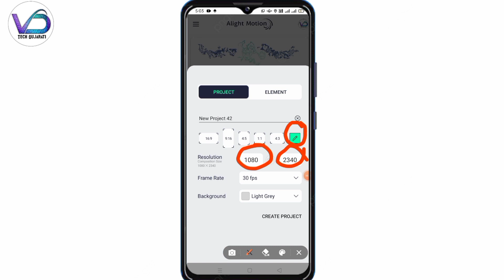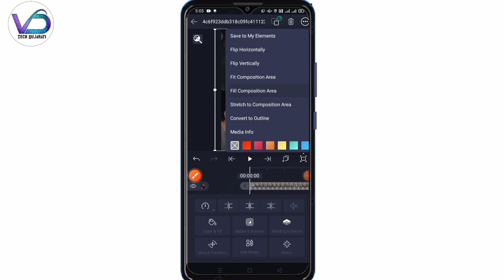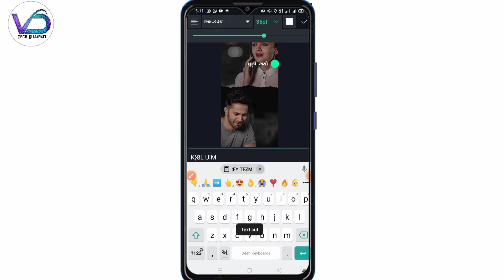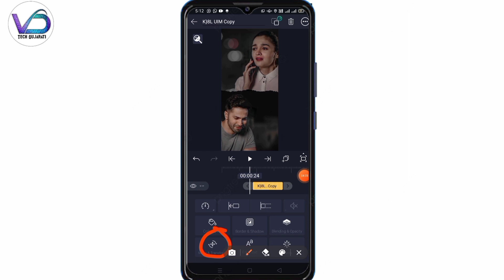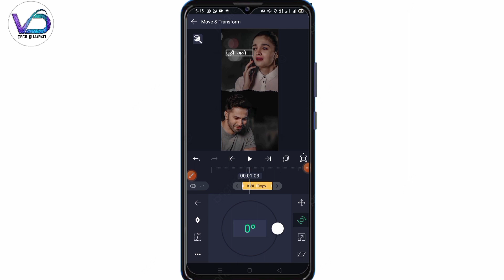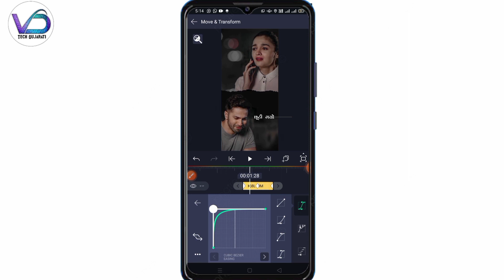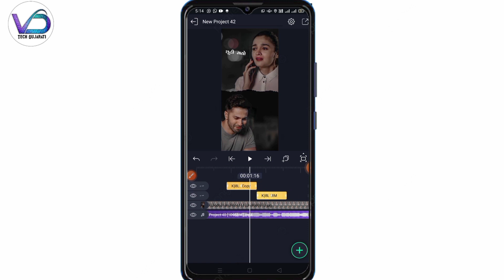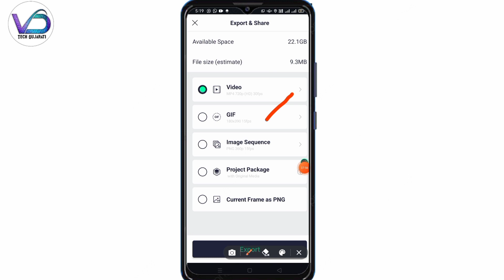alight motion video editing 2022નવી ઈફેક્ટમાં સ્ટેટ્સ બનાવતા શીખોalight motion video editing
New Gujarati Status Editing Alight Motion|Alight Motion Video Editing 2022#Gujaratistatus

એકદમ નવી ટેક્સ ફફેક્ટમાં સ્ટેટ્સ બનાવતા શીખો|New Trending Text Effect Alight Motion 2022

New Trending Text Effect Status Editing Alight Motion 2022|Alight Motion New Editing 2022

➡️Cover Topic:

New Text Effect Alight Motion 2022
New Alight Motion video Editing 2022
VD Tech Gujarati
નવી ટેક્સ ઇફેક્ટમાં ગુજરાતી સ્ટેટ્સ બનાવતા શીખો
Alight Motion માં ઓછી  મહેનતમાં સ્ટેટ્સ બનાવતા શીખો
ઓછી મહેનતમાં સ્ટેટ્સ બનાવતા શીખો
Alight Motion New Editing Video 2021
New Style Gujarati Status 2021
alight motion color effect video a color effect editing,
alight motion gujarati font
alight motion gujarati video

➡️Join Whatsapp Groupe :
httpsvideo